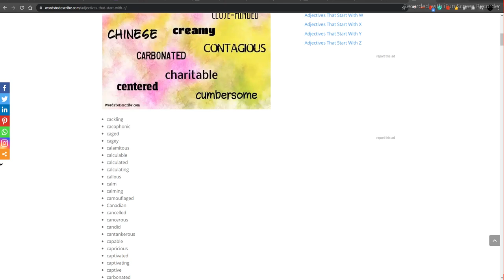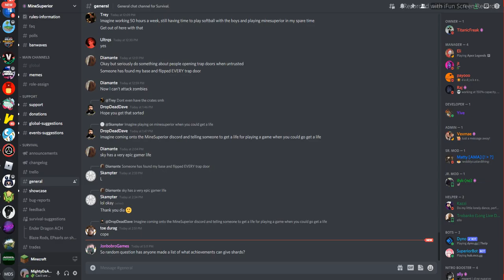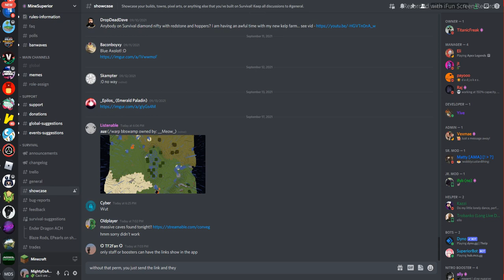Ender Dragon Farming S'more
Recorded: 9/17/2021 4:58:06PM